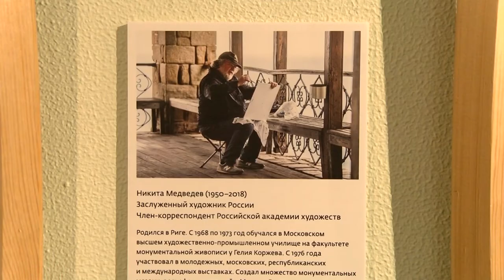Святой Афон в русской живописи